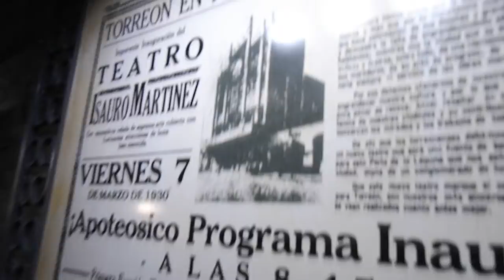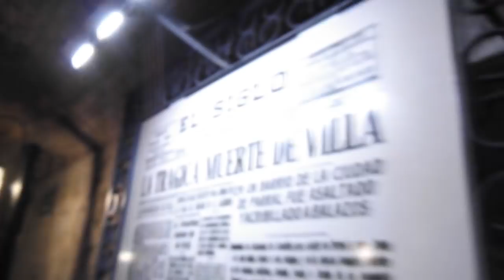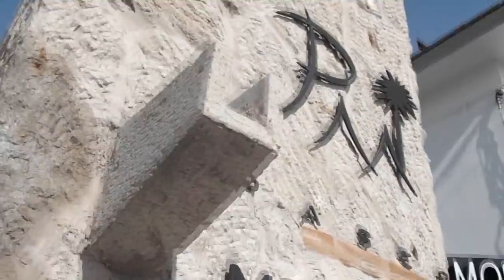UN DÍA EN TORREÓN I vlog en Torreón Coahuila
Hicimos un recorrido por partes populares y turísticas en la comarca lagunera, te puedo servir para si tu NO eres de aquí conozcas, y si piensas venir algún día tengas opciones de lugares.
Ayúdanos compartiendo este vídeo y comenta ¿Que te gustaría que grabáramos?.

-Paseo Morelos torreón
-Plaza mayor torreón
-Alameda zaragoza torreón
-Plaza de armas torreón
-bosque venustriano carranza torreón